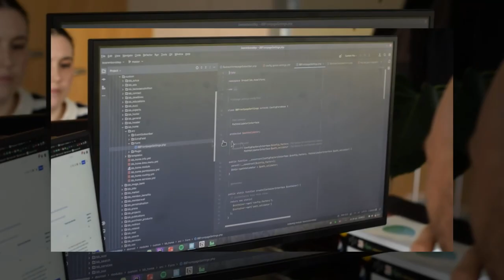Drupal & AI: the future of personalized experiences | The Digital Experience Podcast by Dropsolid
In today's fast-changing digital world, Artificial Intelligence (AI) and Digital Experience Platforms (DXP) are changing how businesses talk to their customers. In this episode of the Digital Experience Podcast, Dominique De Cooman and Frederik Wouters, Senior Enterprise Architect at Dropsolid, talk about how AI is being used to enhance the best digital experiences. Their conversation covers content management, marketing automation, and how personalization is key to improving customer experiences.

During their talk, Frederik shares how AI is making big changes in content management, including creating media and text and making it easier to communicate in many languages. They focus on the strong connection between Drupal and AI, especially with open-source data, showing the possibility for fast AI growth and use.

This episode shows how AI in digital platforms is not just about doing tasks automatically, but about making digital experiences more personal, efficient, and engaging. We’ll look at how AI is being used in DXP, the challenges of adding it to systems, and the big effect it has on the digital plans of businesses and organizations worldwide.

Chapters:
00:57 - Understanding Digital Experience Platforms (DXP) and AI
01:58 - AI Possibilities in Content Management
02:48 - AI Applications in Personalization
04:21 - Advanced Possibilities in Content Management with AI
05:23 - Drupal's Compatibility with AI
06:59 - Returns on Investment of Using AI
17:06 - The Future of AI and Open Source
20:52 - The Role of AI in Content Generation
21:27 - Personalization and DXP
22:07 - Leveraging Existing Systems for AI
22:45 - Challenges in System Integration
24:31 - The Impact of IT Organization on AI Adoption

Connecting human needs with digital experiences

Our key focus as Digital Experience Company: to connect. Human & digital. Business & technology. You & us. Starting from a strong digital strategy, and with one goal in mind: the best digital experiences for your organization and your stakeholders in all freedom.

We leverage Dropsolid Experience Cloud, the most open Digital Experience Platform (DXP) for enterprises with a low barrier to entry.

We use open technologies like Drupal and Mautic. Open source is in our DNA, that’s why we share our knowledge, code, and talent with you. No lock-in. Full freedom.